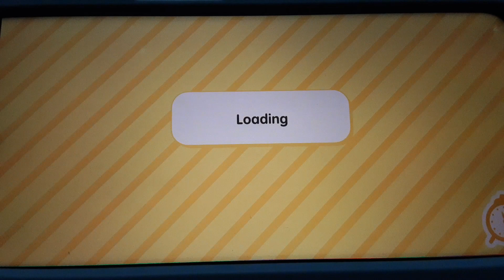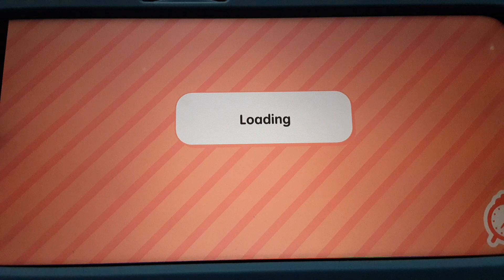Recreating my Toca world life